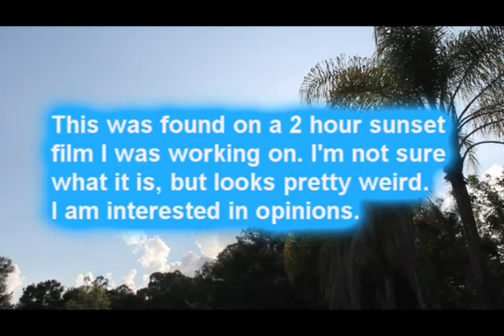UNBELIEVABLE UFO SIGHTING IN FLORIDA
Check out this unbelievable UFO sighting in florida as it was recorded in the backyard trying to capture a rare bird on tape.